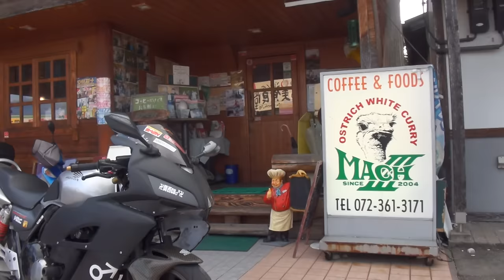男前ライダー フルカウルCBR400RR? NC39 ホンダ・CB400スーパーフォアHYPER VTEC SPECⅢ CB400 SUPER FOUR HYPER VTEC SPECⅢ